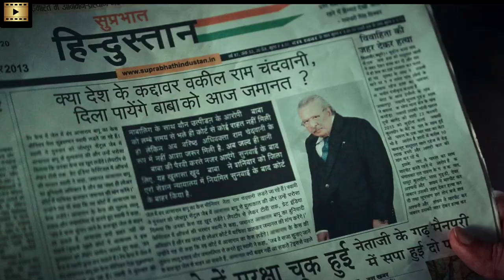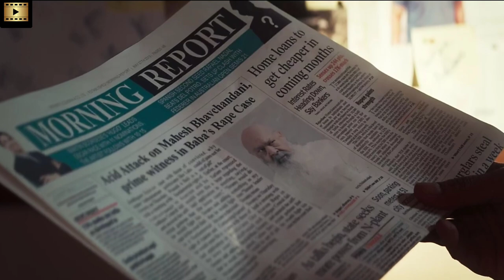Sirf Ek Bandaa Kaafi Hai Movie Explain In Hindi | WeExplain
in This Video We Explain Sirf Ek Bandaa Kaafi Hai In Hindi Language.

•Credits•
Directed byApoorv Singh Karki
Written by Deepak Kingrani
Based on 2013 r@pe case of a minor fought by Adv. P. C. Solanki against Asaram Bapu.
Produced by Vinod Bhanushali, Kamlesh Bhanushali, Vishal Gurnani, Juhi Prakash Mehta, Asif Shaikh
Starring Manoj Bajpayee
Cinematography Arjun Kukreti
Edited by Sumeet Kotian
Production companies Bhanushali Studios Limited, Zee Studios

Background Music Credits- Rain - Nostalgic and Sad Piano Background Music For Videos - by AShamaluevMusic

sirf ek bandaa kaafi haisirf ek banda kafi hai
sirf ek bandaa kafi hai